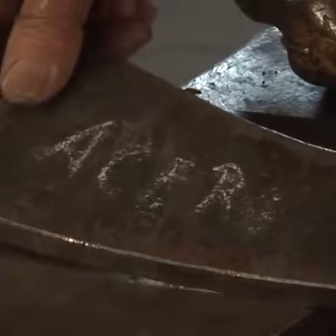vieja escuela 💪 me encantan estos videos